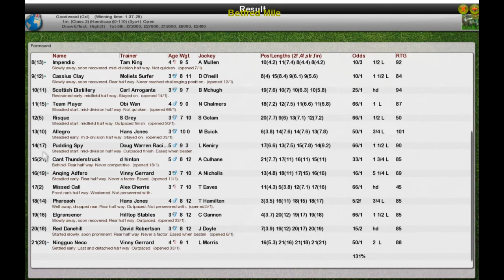FR Wk8 R16 Betfred Mile